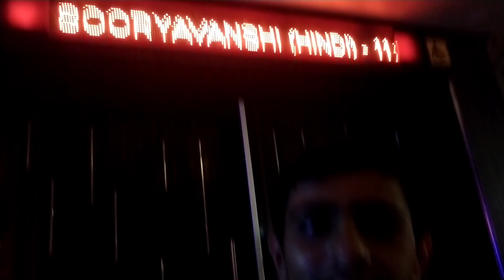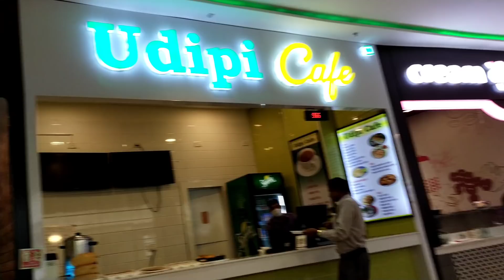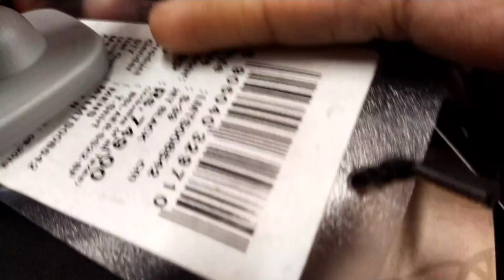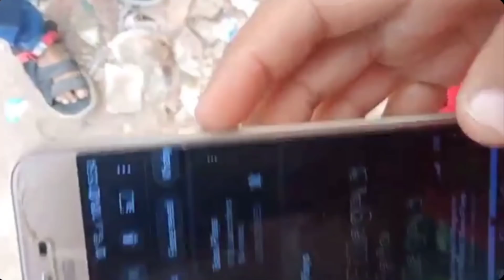When Desi visits Hyderabad | The Hyderabad vlog | very Cringe 😭😭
When Desi visits Hyderabad | The Hyderabad vlog | Basu Plays

if the content owner has any problems with this video

Alternative Titles(your queries):
hyderabad vlog ft. basu plays
we visited hyderabad
watching sooryavanshi in cinemas
fun in cities
hyderabad vlog ft.saiman says
when desi visit singapor ,los angeles
hyderabad vlog ft slayy point